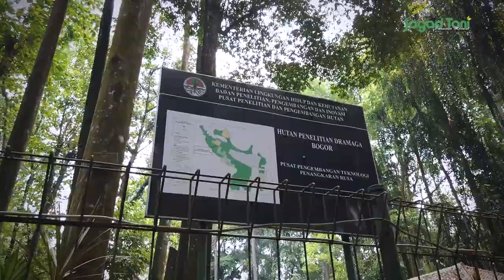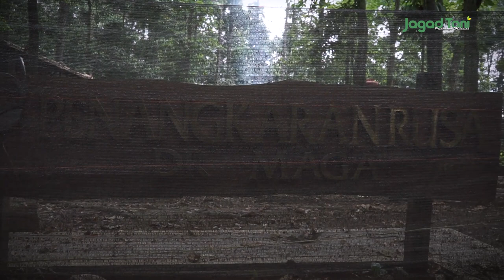Darurat Punah..! Hutan Penelitian Dramaga Konservasi Rusa Langka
Jagadtani.id merupakan media nasional yang membahas tentang Pertanian, Kehutanan, Peternakan, Perikanan dan Hewan. Jagad Tani disajikan secara berbeda dan inspiratif bagi para petani milenial.